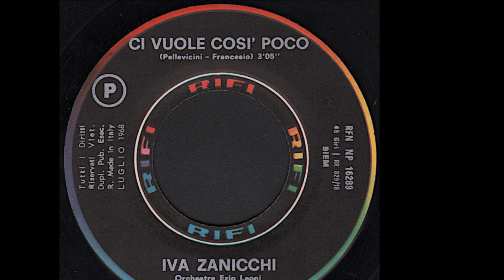Ci Vuole Così Poco - Iva Zanicchi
Pallavicini - Francesio 1968